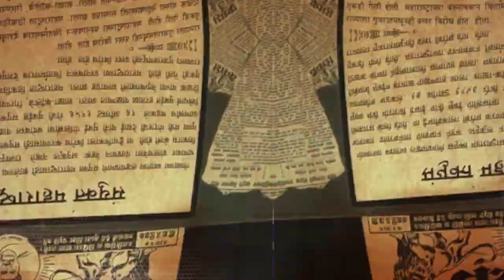लोकमान्य बाळ गंगाधर टिळक यांना जयंतीदिनी विनम्र अभिवादन!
लोकमान्य बाळ गंगाधर टिळक यांना जयंतीदिनी  विनम्र अभिवादन! | 23 जुलै 2022